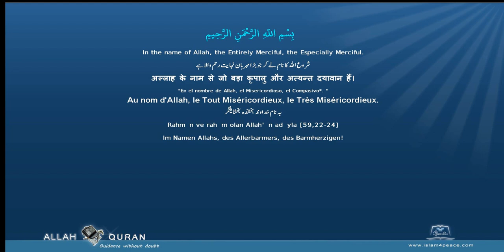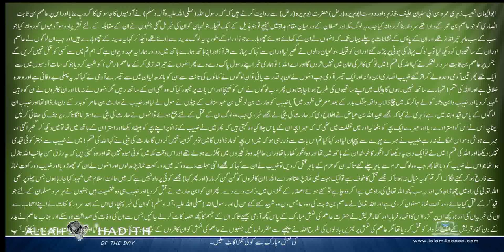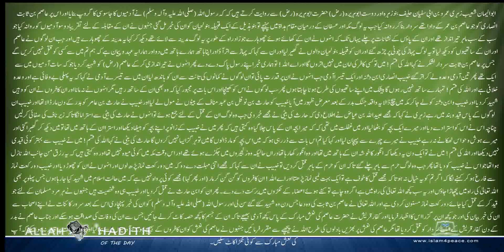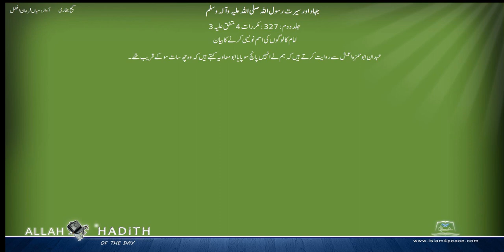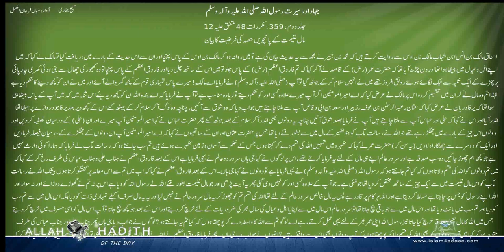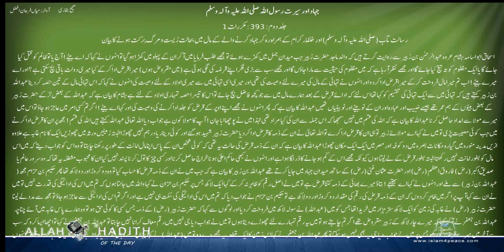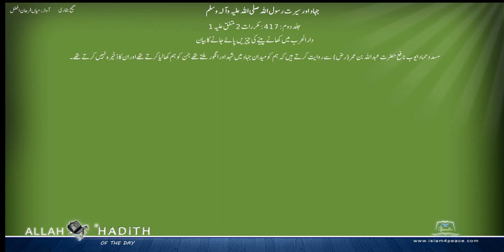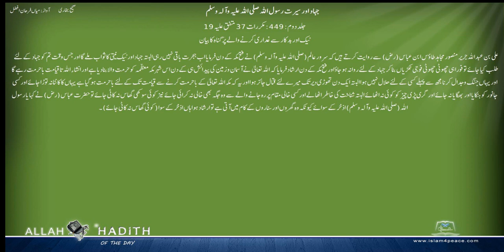Sahih Bukhari Urdu صحیح بخاری اردو 042 جہاد اور سیرت رسول اللہ صلی اللہ علیہ وآلہ وسلم